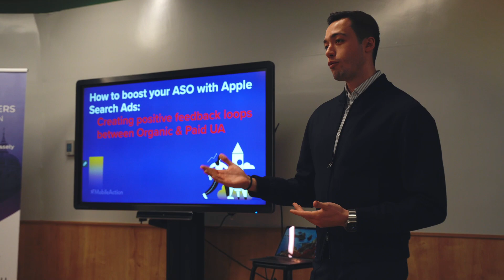UA BREWmasters - Madrid edition - 2023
Last week we had the pleasure of dropping anchor in Madrid for our exclusive UA-Brewmasters event, which brought together some of the top mobile marketing experts in the industry. It was a real brewmaster's delight!

Huge thanks to everyone who attended, great interactions have taken place!